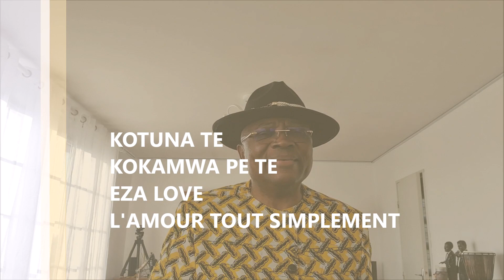Kabiona mon bonheur festif s'écrit K